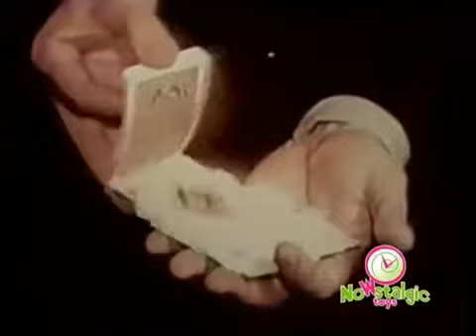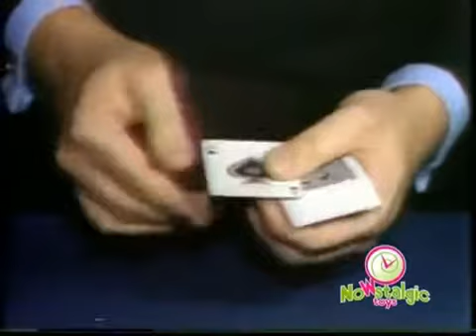TV MAGIC CARDS